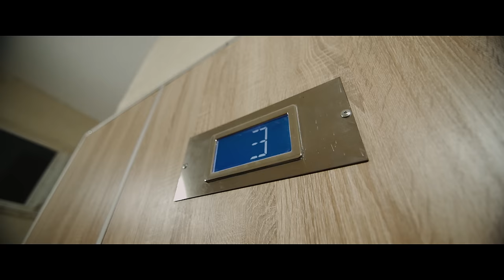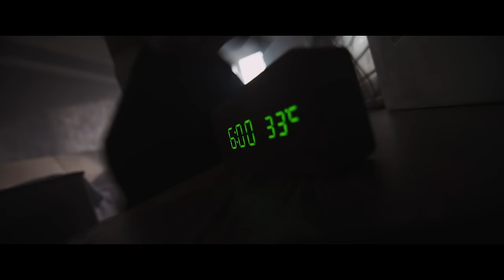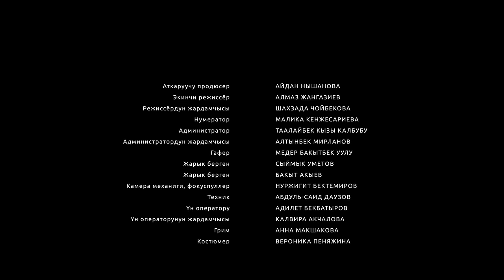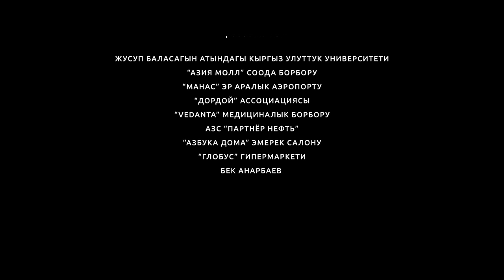АКЧА / 1 - СЕРИЯ